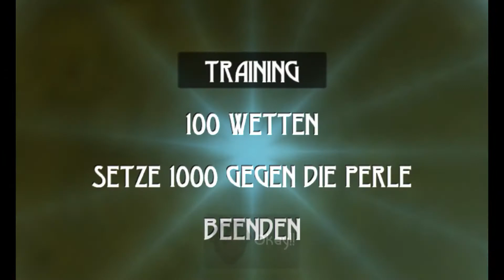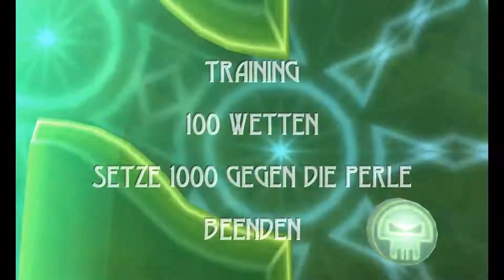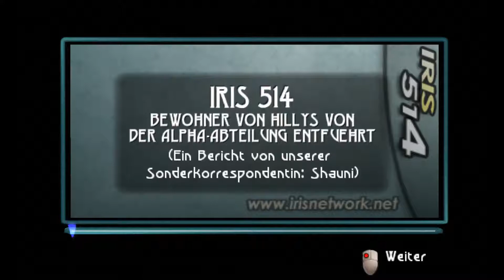Let's Play Beyond Good & Evil - 26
Öffne mich, ich bin eine verzauberte Linksammlung!

2003 war ein tolles Jahr für Ubisoft: Prince of Persia, Splinter Cell (PC) und eben Beyond Good & Evil haben mir damals viel Spaß auf der XBox bereitet. Letzteres war kommerziell leider ein Misserfolg. Total zu Unrecht, wie ich finde! Ein tolles Spiel erdacht von Michel Ancel, dem Erdenker von Rayman, welches Mechaniken der 3D-Zelda-Spiele und anderer Action-Adventures zu einem wunderbaren Gesamtkunstwerk vereint. 2011 erschien ein HD-Remake für Konsolen, die alte PC-Fassung steht dem Remakes jedoch optisch in nichts nach.
Dieses Let's Play soll euch das Spiel näherbringen. Wenn es euch interessiert, zögert nicht, es euch zu kaufen!